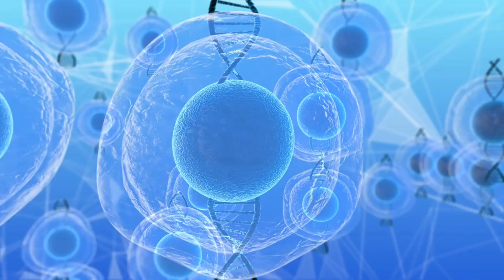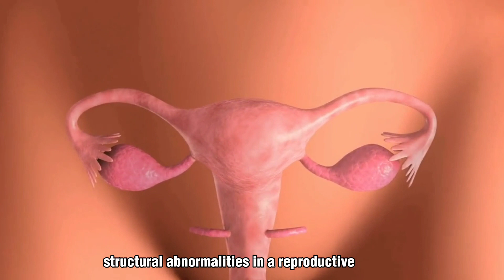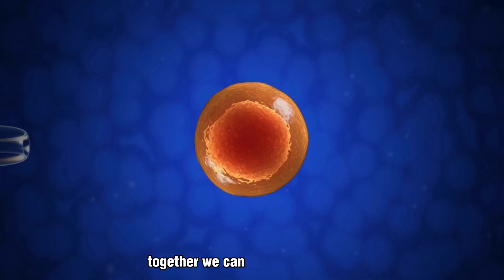Infertility, From Causes to Solutions | Dispelling Myths and Providing Hope.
In this video, we will explore the common causes of infertility in females, helping to raise awareness and provide valuable information.
Infertility is defined as the inability to conceive after one year of unprotected intercourse. Let's uncover some of the potential causes of infertility in women."

Ovulation Disorders:

Irregular or absent ovulation can hinder pregnancy. Conditions such as polycystic ovary syndrome (PCOS), hormonal imbalances, and certain medications can disrupt the normal ovulation process.
Age-related Factors:

As women age, their fertility declines. The quality and quantity of eggs decrease, making it more challenging to conceive. Advanced maternal age can also increase the risk of miscarriage and genetic abnormalities.
Structural Issues:

Structural abnormalities in the reproductive system, such as blocked fallopian tubes, uterine fibroids, or adhesions, can interfere with the fertilization process or implantation of a fertilized egg.
Endocrine Disorders:

Conditions like thyroid disorders, diabetes, and adrenal gland disorders can affect hormone levels and disrupt the reproductive cycle, leading to infertility.
Pelvic Inflammatory Disease (PID):

Untreated sexually transmitted infections (STIs), particularly chlamydia and gonorrhea, can cause PID, resulting in damage to the reproductive organs and increasing the risk of infertility.
It's crucial for women experiencing infertility to seek professional help. A fertility specialist can perform tests to identify the underlying cause and recommend appropriate treatments."
Lifestyle factors such as smoking, excessive alcohol consumption, poor nutrition, and excessive stress can also impact fertility. Adopting a healthy lifestyle can enhance fertility outcomes."
Fortunately, medical advancements and assisted reproductive technologies have provided hope for many couples facing infertility. Treatments such as in vitro fertilization (IVF), intrauterine insemination (IUI), and fertility medications can help overcome certain causes of infertility."
Infertility can be emotionally challenging, but remember, you are not alone. Seek support from loved ones, connect with others going through similar experiences, and stay informed about available resources and treatment options."